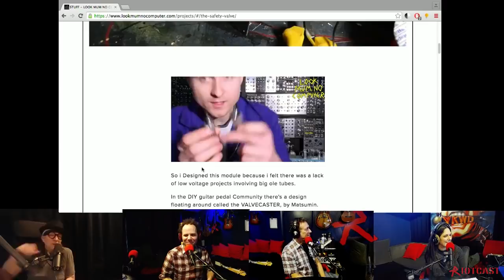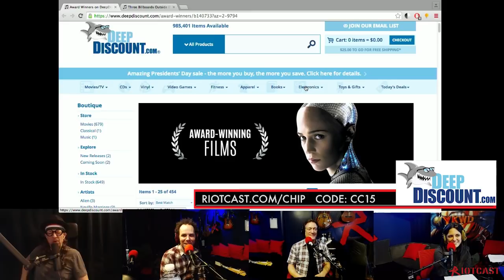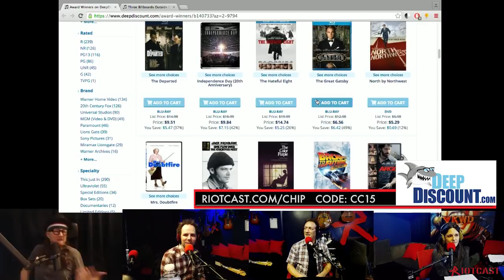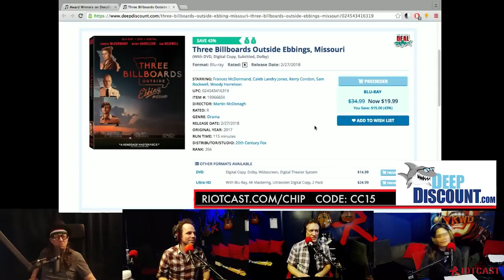The Chip Chipperson Podacast - 047 - Hodge Podge of Laughter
Chip proves himself to be a master interviewer, and showcases some riffs for a roast.  Anthony, Cristina and Sam sit like buffoons while Chip jokes the night away. And a cover of Chip's song is sent in.